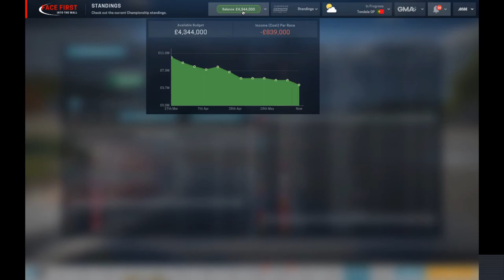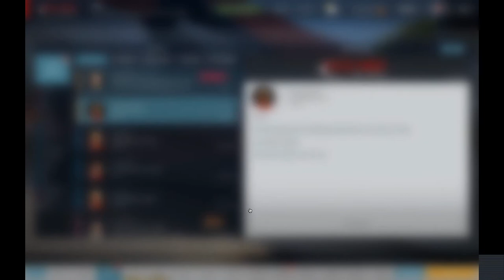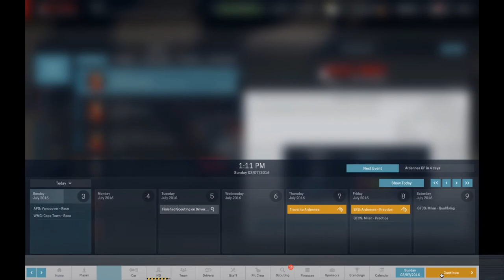Lets Play Motorsport Manager Ep5 | What Happened!